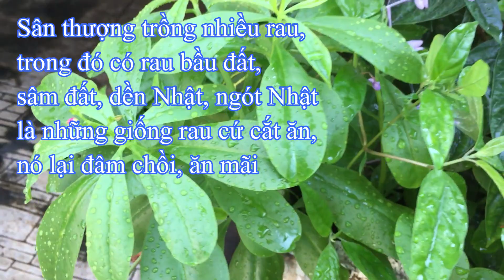Rau trái LỦ KHỦ trong 3 khu vườn sàn mái, sân thượng và sân nhà | THÍCH TRỒNG CÂY TV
* For Work:
434 Phan Huy Ích, phường 12, quận Gò vấp, TP.HCM,
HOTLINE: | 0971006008